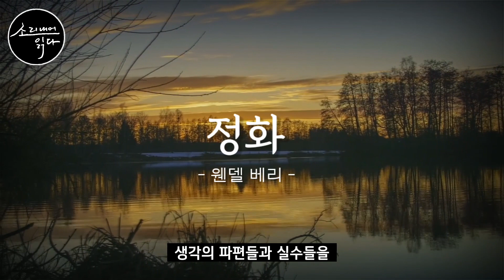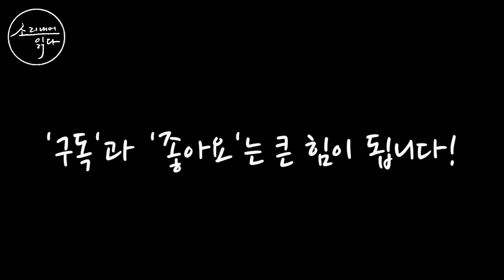[시낭송] 마음챙김의 시 / 류시화 / 잠잘 때 듣는 낭송 / 책읽어주는여자 SODA's Audio Book ASMR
류시화 시인이 엮은 [마음챙김의 시] 중에서
3편의 시를 낭독했습니다.

1. 아닌 것 (에린 핸슨)
2. 의자는 내주지 말라 (아잔 차, '고요한 숲속 연못' 중에서)
3. 정화 (웬델 베리)